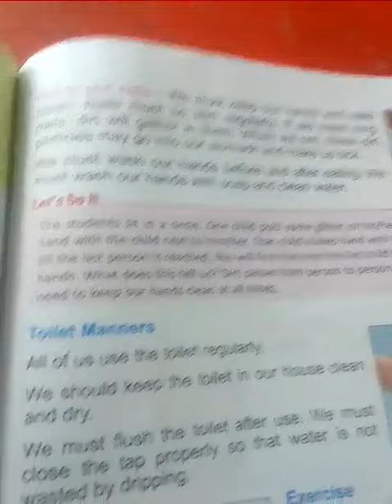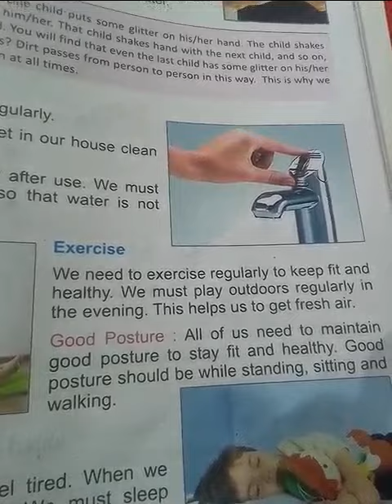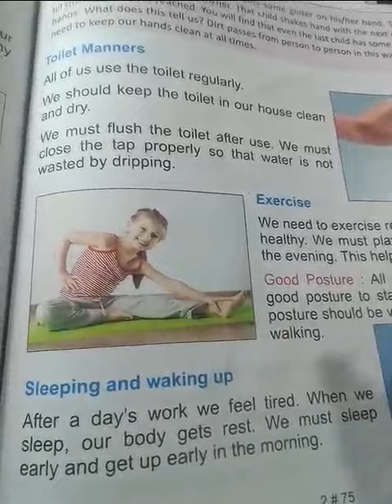healthy habits pt2